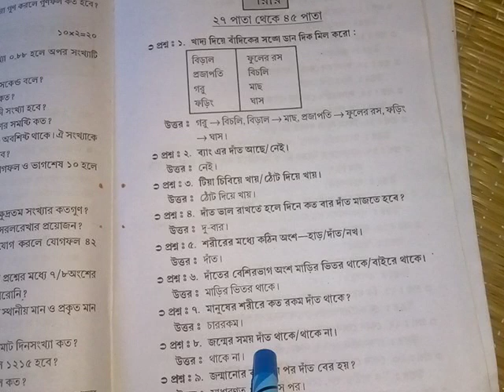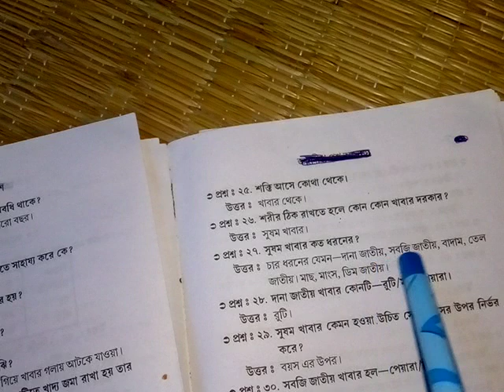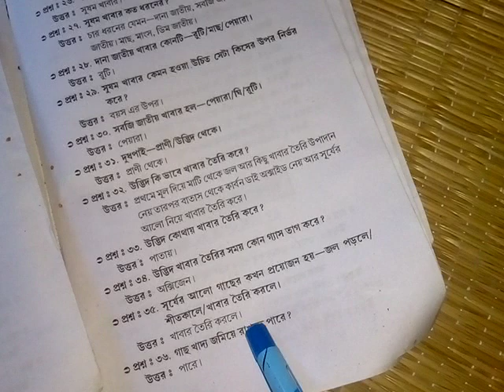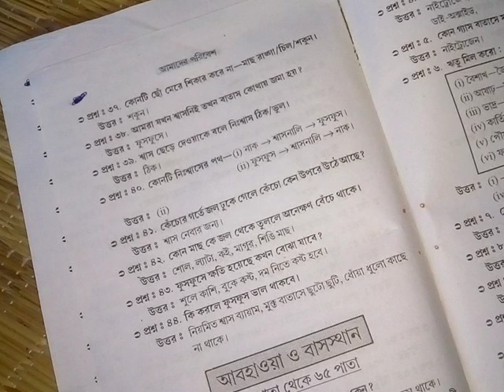চতুর্থ শ্রেণীর পরিবেশ এর প্রশ্ন উত্তর দ্বিতীয় পরীক্ষার জন্য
চতুর্থ শ্রেণি পরিবেশ খাদ্য অধ্যায় দ্বিতীয় পরীক্ষার জন্য প্রশ্নের উত্তর এগুলি আমার ওয়েবসাইটে দেয়া আছে নিচে ওয়েবসাইট লিংক দিলাম ওয়েবসাইটের